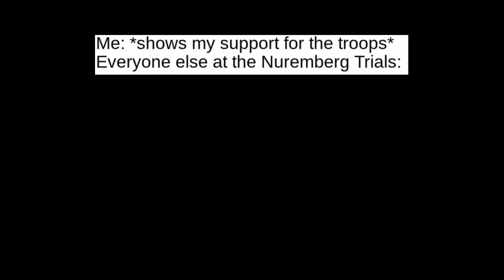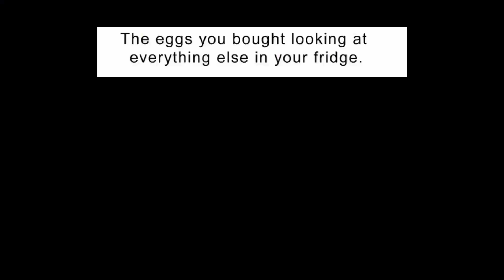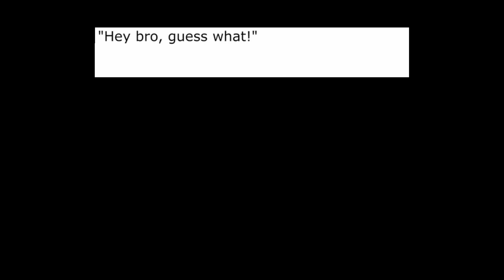Funny Daily Memes 42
Seriously, why weren't we content just milking the animals? Why did we get almonds involved? Even God is confused.